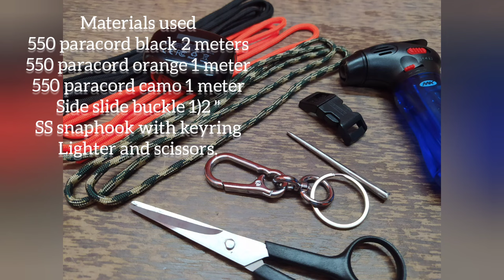Earbuds Paracord keychain pouch /DIY/How to make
Using a 550 paracords with sideslide buckle, keychain snaphook
pouch for your favorite Earbuds

DIY

RAVEN'S FLAIR